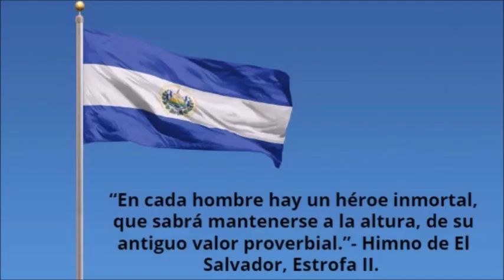¿Quién fue José Matías Delgado?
Feliz día de independencia.